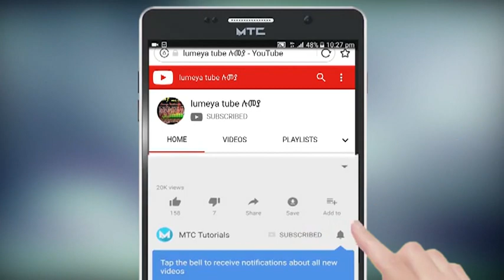Ethipian silte new 2019 በነጅሙዲን ሰይድ